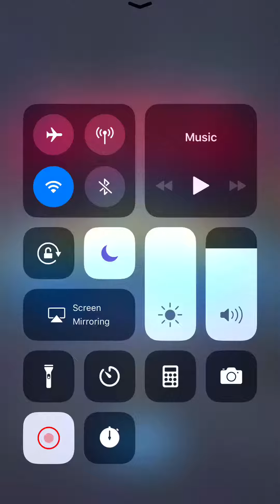مع مافيا 2 ضد 2